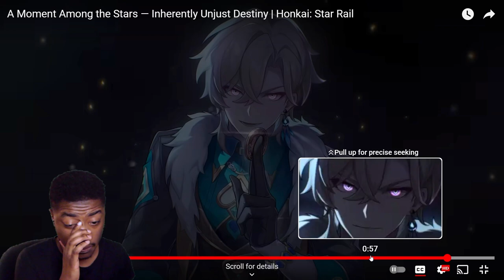Reacting to Aventurine Recap — A Moment Among the Stars - Inherently Unjust Destiny | HSR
Great Writing From Honkai Team once again.